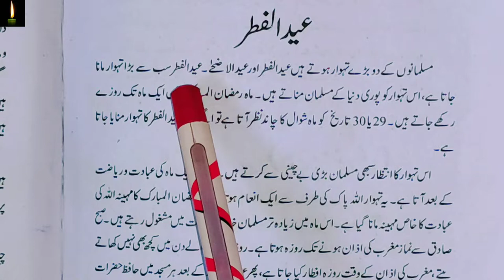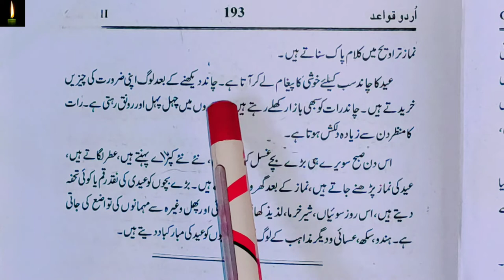Class 7 mazmoon Eid ul fitar urdu_grammar jaan pehchan